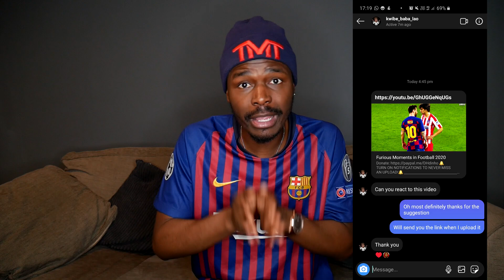Furious Moments in Football 2020 ● Reaction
Hope you enjoy the video and let us know your thoughts, recommendations and ideas in the comments on social media (Snapchat, Twitter and Instagram) Don’t forget to hashtag